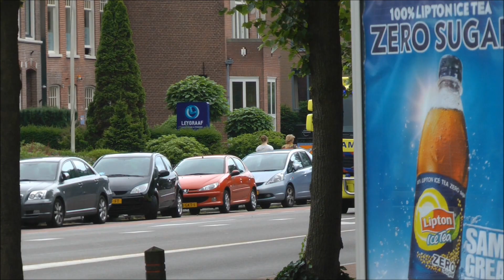OVD 10-6595 MICU 13-359 en ambulance 10-114 met spoed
drie filmpjes bij elkaar;
Officier van dienst brandweer 10-6595 - voorheen NHN527 - is met spoed onderweg naar een ongeval in Heiloo vanuit Egmond aan den Hoef.
Ambulance 10-114 uit Den Helder is met spoed onderweg naar een A1-melding in Alkmaar vanaf het Medisch Centrum Alkmaar.
De mobiele intensive care unit van Ambulance Amsterdam arriveert met spoed bij het Medisch Centrum Alkmaar na een overplaatsing vanaf Den Helder.